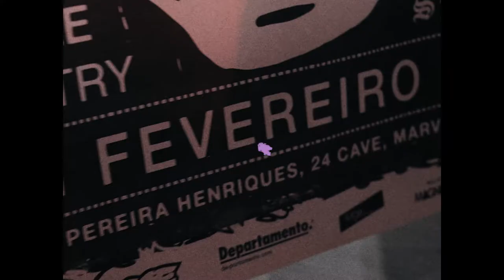MANIfesto_Flippo Fiumani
O “MANIFESTO” DE FILIPPO FIUMANI
De 1 a 16 de fevereiro, o artista italiano leva “MANIfesto” ao espaço TODOS, em Marvila. A próxima exposição individual de Fiumani (aka MANI) tem a curadoria do designer Bruno Pereira e a assinatura do Departamento.